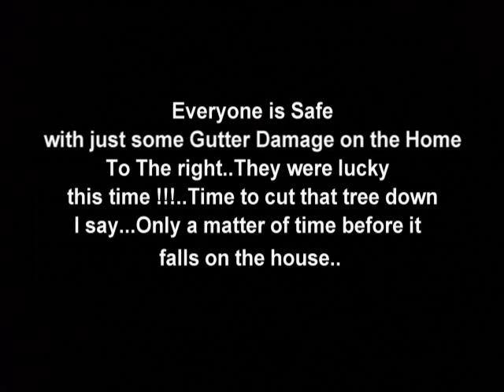Timber-Surveilance Camera Catches Pine Tree Falling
Home surveilance camera video catches a large pine tree falling across the street of a neighbors home..